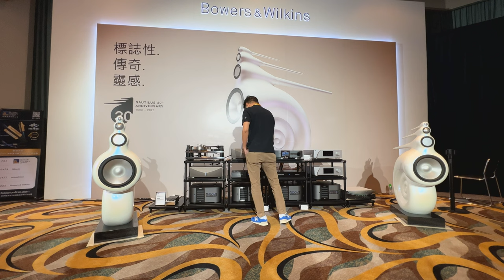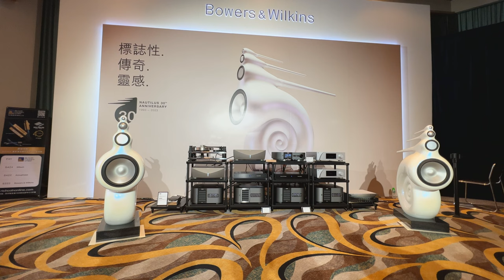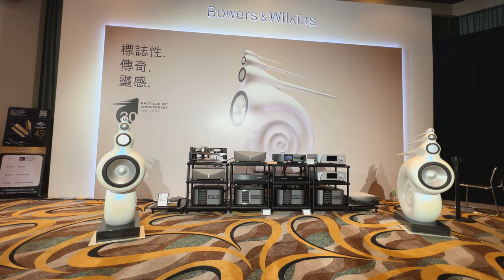B&W Nautilus singing Another Brick in the Wall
Demo at HKAV Show 2023